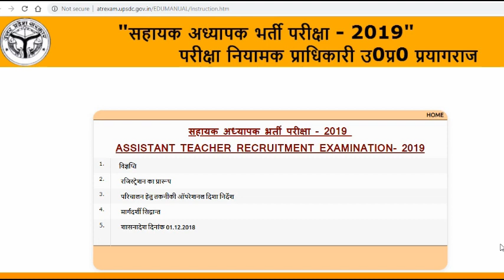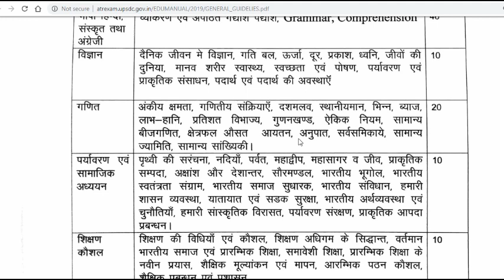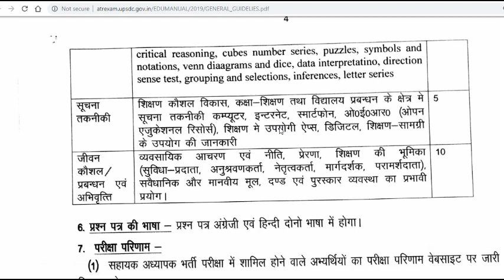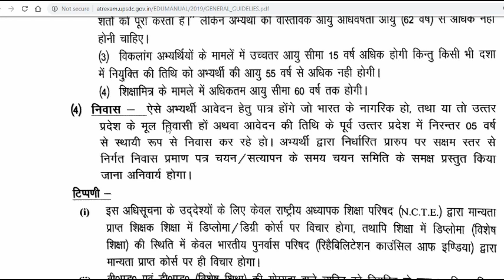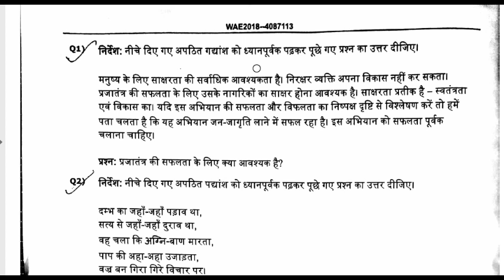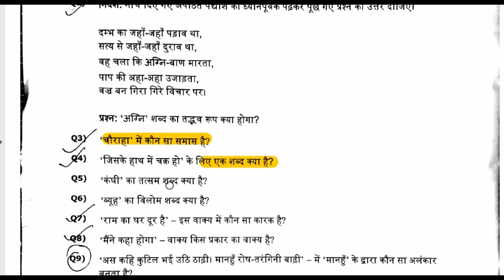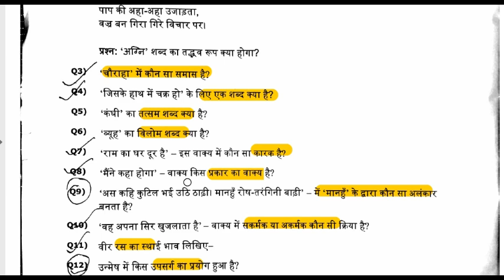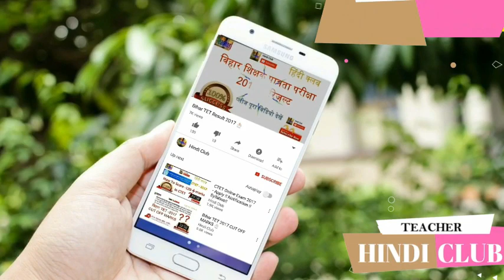UP SUPER TET 2019 UP सहायक अध्यापक भर्ती परीक्षा 2019 कैसे करें तैयारी By Hindi Club ✔✔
क्या other state UP SUPER TET 2019 के फॉर्म भर सकते है ?

CTET  2018 पास UP SUPER TET 2019 के फॉर्म भर सकते है ?

UP SUPER TET 2019 सिलेबस क्या है ?

पेमेंट होने के बाद भी पेमेंट नहीं दिख रहा है क्या करें  ?